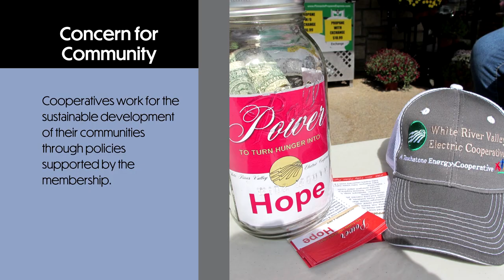Cooperative Principle #7: Concern for Community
Electric cooperatives, such as White River Valley Electric Cooperative (WRVEC), are member businesses, established to supply electricity to their members.

Electric cooperatives are owned by the people, or members, who use the power the co-op provides. Electric cooperatives worldwide abide by core principles, including:

Voluntary & Open Membership
Democratic Member Control
Member Economic Participation
Autonomy & Independence
Education, Training & Information
Cooperation Among Cooperatives
Concern for Community